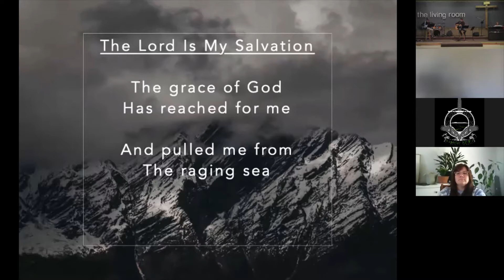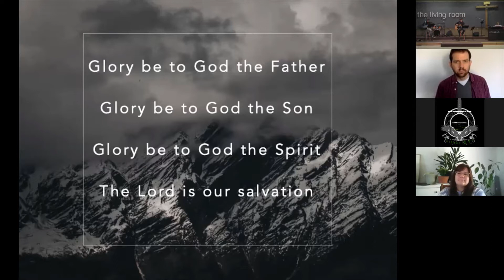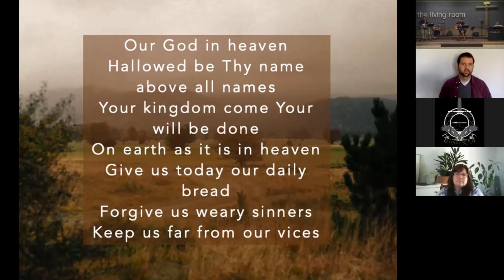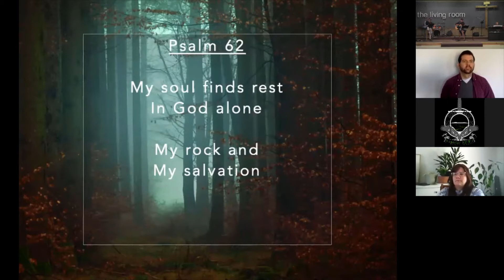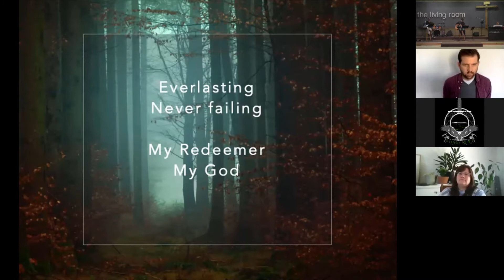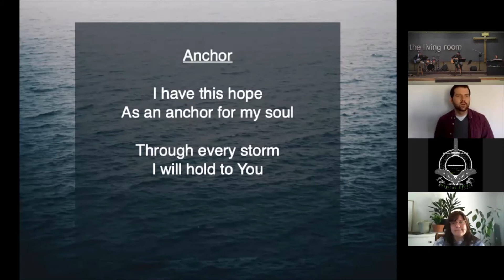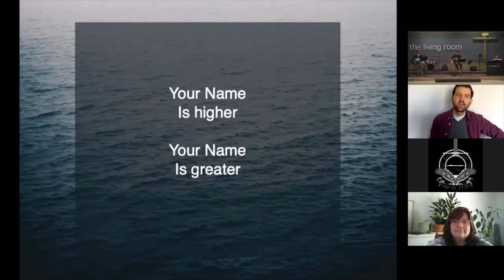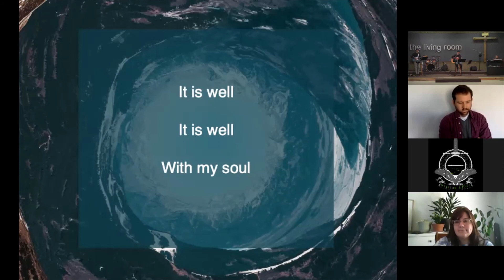Worship Service April 2021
0:00 Intro
8:00 Songs
27:15 Prayer
32:00 Sermon
1:07:02 Songs
1:16:08 Goodbye